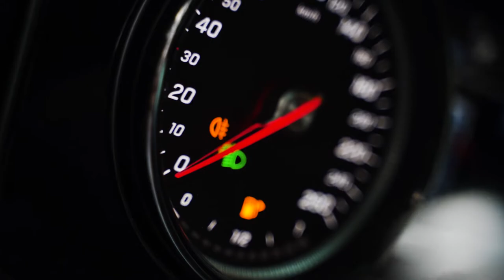QUAY VIDEO GIỚI THIỆU SẢN PHẨM ĐÀ NẴNG | XE DANANG CAR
Quay video giới thiệu sản phẩm Đà Nẵng Car giúp khách hàng nhìn tổng quan sản phẩm, kích cầu mua sắm trong dịp tết đến xuân về. Đừng đợi khách hàng đến mà chúng ta hãy là người đi tìm khách hàng nhé!

Quay phim Đà Nẵng Việt Trần là đơn vị quay phim chuyên nghiệp với nhiều dịch vụ:
- Quay phóng sự cưới - hỏi
- Quay TVC quảng cáo sản phẩm, doanh nghiệp
- Quay pre - wedding
- Quay phim khai trương
- Quay phim sự kiện, tiệc cuối năm.

► Hotline/ zalo: 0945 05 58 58